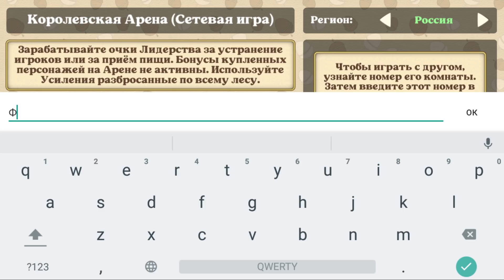НОВАЯ ИГРА СИМУЛЯТОР БЕЛКИ 2 ОНЛАЙН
Симулятор белки онлайн новая игра про белку и ее жизнь. Прохождение и обзор на squirrel simulator online без читов и багов.